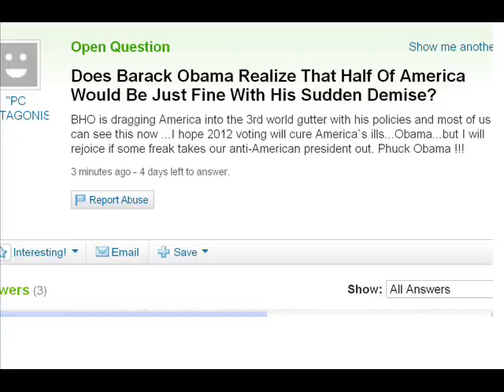How soon will Yahoo Answers brownshirts delete this? DELETED QUESTION YAHOO CENSORSHIP